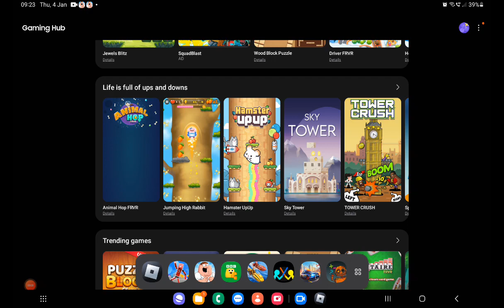Play natural disaster forever or not part three